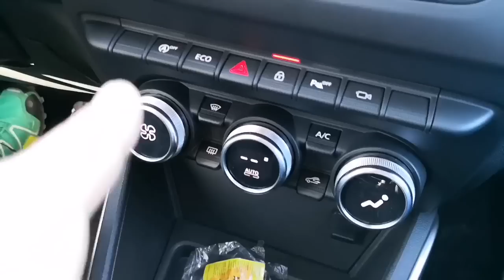DACIA KOT AUDI? :) - (Dacia duster, prva vožnja) - VLOG #473